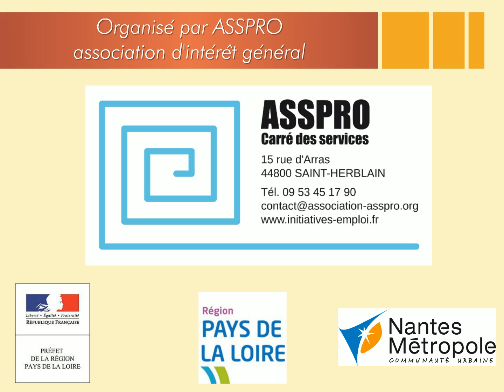EMPLOI SALON NANTES REZE 18 juin 2015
Emploi, développement et création d'activité